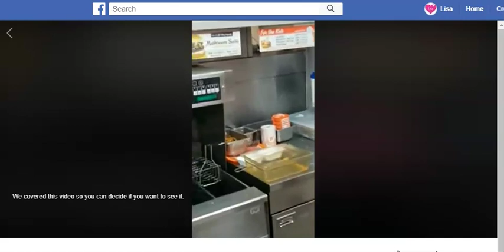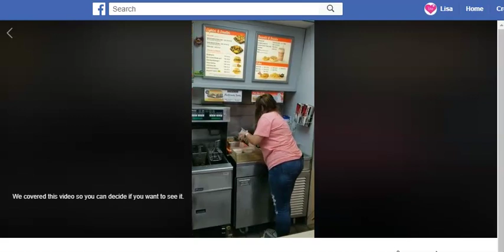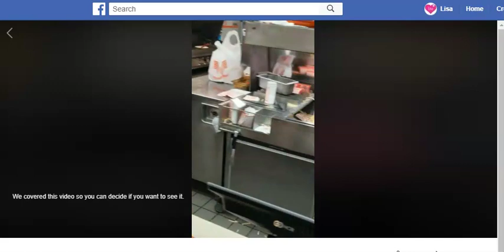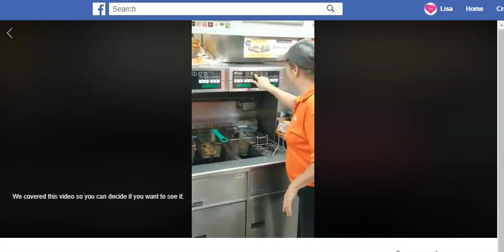Deep Fried Rat! 😩 Rat Jumps in Fast Food Fryer 😱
Caught on camera. Rat at Whatabuger Jumps Right into the Fryer😱